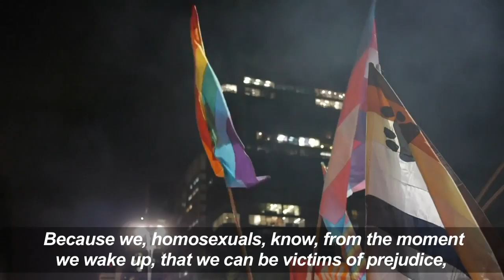Brazilians Demonstrate For Gay Rights After 'Cure' Controversy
September 23, 2017 - Thousands of Brazilians march for gay rights after uproar over a judge's ruling that psychologists can administer so-called "cures" for homosexuality.